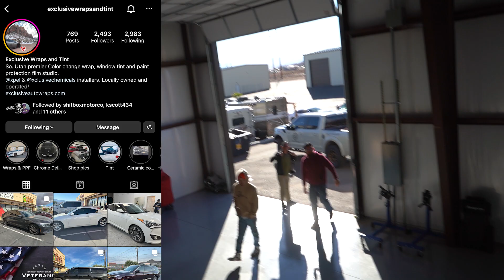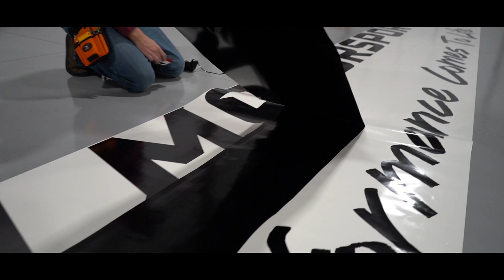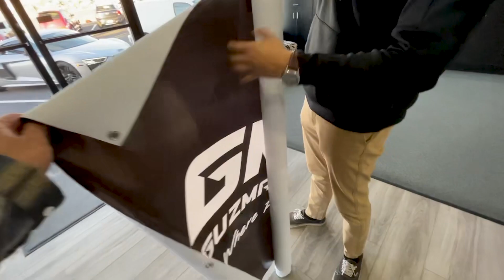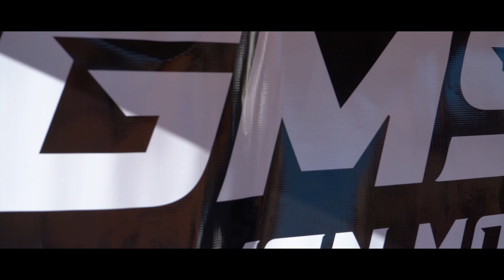2022 BMW M3 / 2020 Toyota Supra in the new Shop & Sand Hallow State Park Sand Drags Event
We are all moved into the new shop. Took some time with our own blood, sweat & tears but we were able to make it happen. 2022 bmw m3 in the house along with our 2020 supras and our 2017 twin turbo r8.
We are GMS Racing "Where Performance Comes To Life"